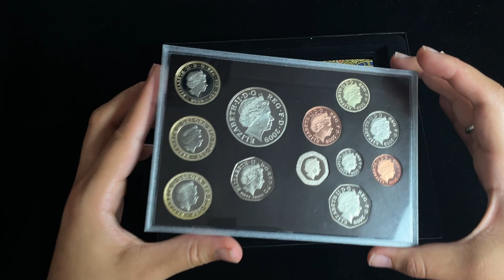Lot 74 | Auction 22170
Auction 22170 | The Platinum Jubilee Auction: Coins, Stamps, Banknotes and Objects of Vertu | Lot 74